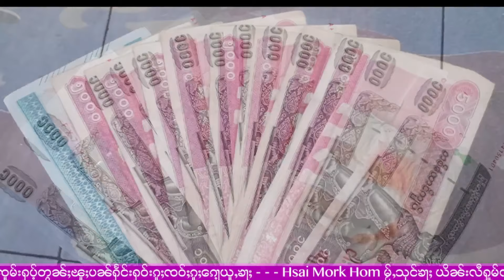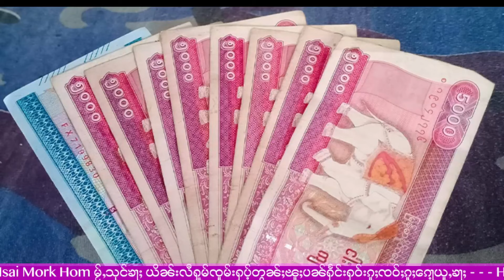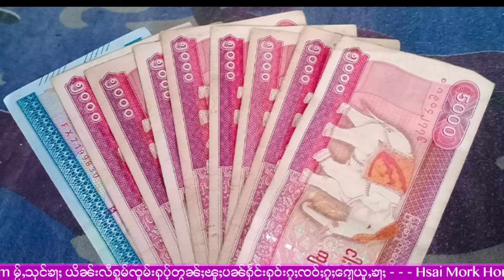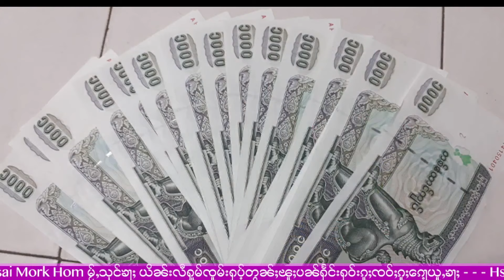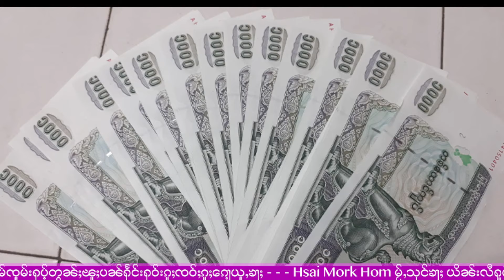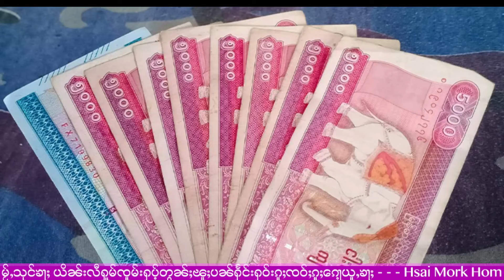(တွၼ်ႈဢုပ်ႇဢူဝ်း) ၶၼ်ငိုၼ်းမၢၼ်ႈလူင်းထႅင်ႈယဝ့်! - 26/5/2024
26/5/2024
Thanks Photo  to  Owner